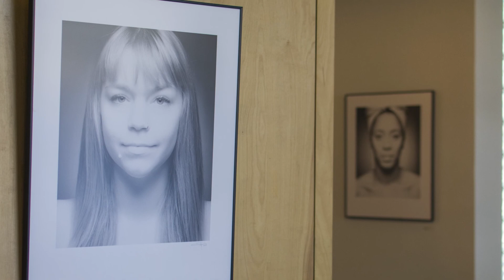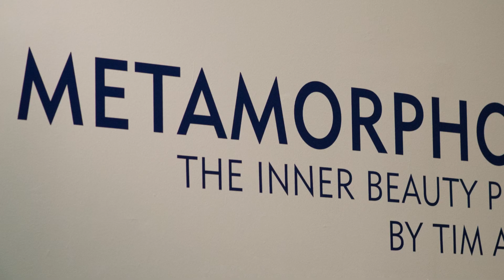Metamorphosis: The Inner Beauty Project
Chicago-based artist Tim Arroyo expands on his Inner Beauty Project, based on an observation of the unwillingness to be photographed and shedding one's outer layer. This inherent beauty is captured through the process of photographing the subject in infrared, revealing a beauty from within. This project was developed to show there is beauty in all people. Presented February 18 - March 16, 2014, in ArtStreet Studio D Gallery, with support from the UD Women's Center and the Center for Social Concern. Video produced by Maria Delgado, with additional images by David Lumsden.